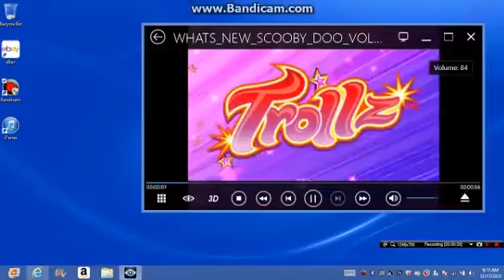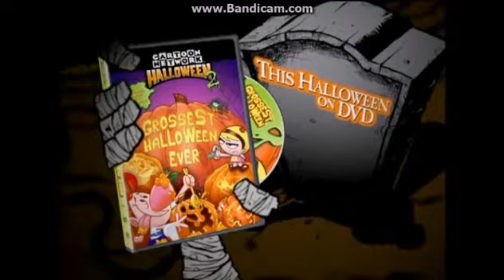What's New Scooby Doo Volume 6 DVD